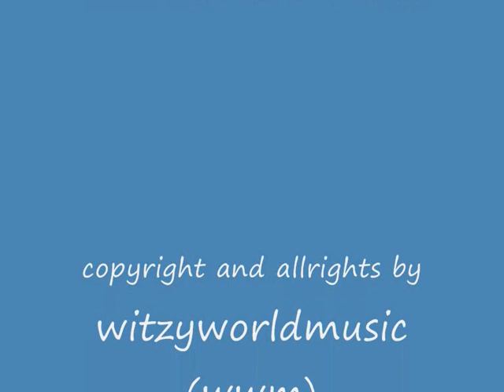KARLheinz KoeNIG WERKE 1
KARLheinz KoeNIG ist ein surrealistischer Künstler und betätigt sich in dieser Kunstform als Maler, Dichter, Fotograf, Filmemacher und Tonkünstler.
Der hier vorgelegte Film besteht aus Bildern von mehreren Gemälden und Fotografien. Die unterlegte Musik wurde von KoeNIG komponiert und produziert.